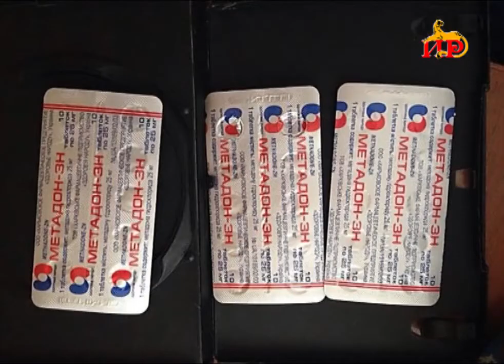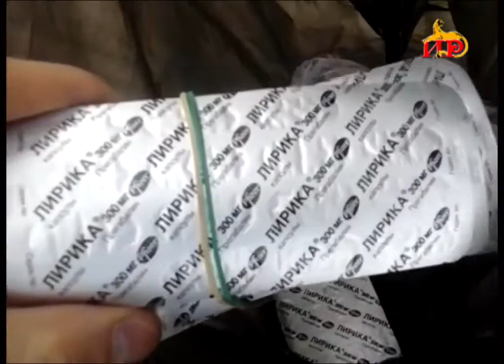В Цхинвали за истекший период не зафиксирован сбыт тяжелых наркотических средств